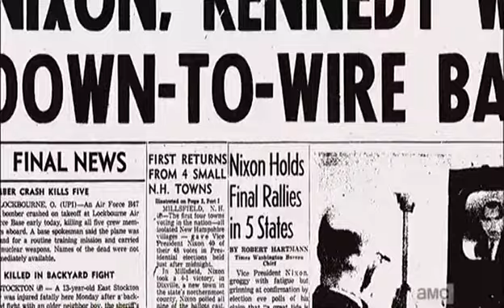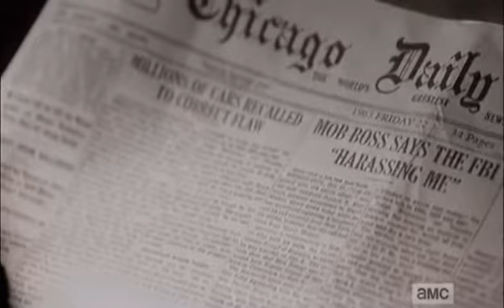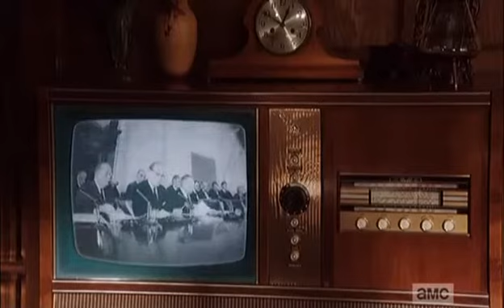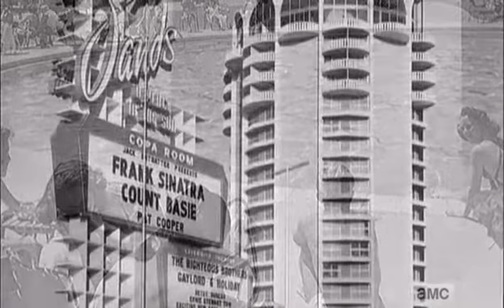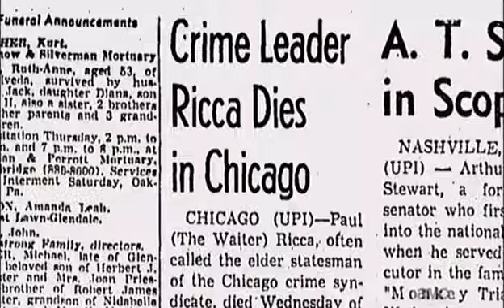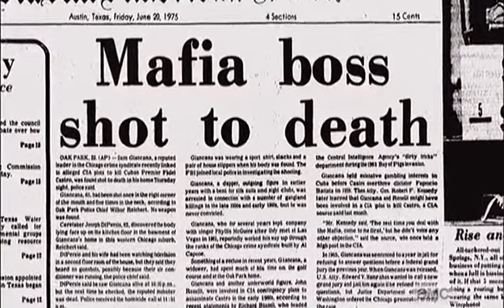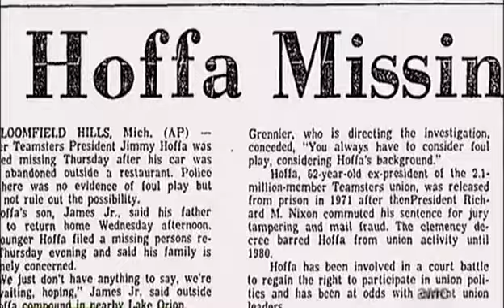The Making of The Mob : Chicago Episode 8 ( Final EP)🔥🔥🔥🔥🔥👀👀👀🎯